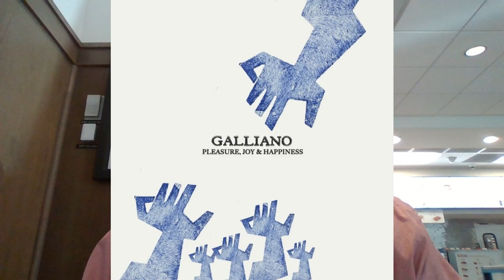The Jamiroquai Minute With JamiroFan2000 | NEW Galliano 2nd Single Release NOW OUT!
Hello Jamily!